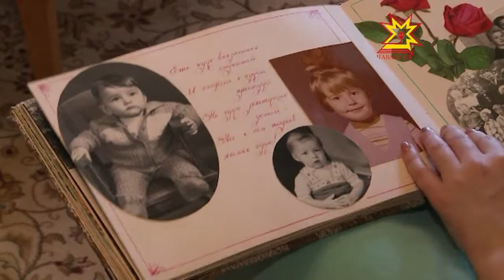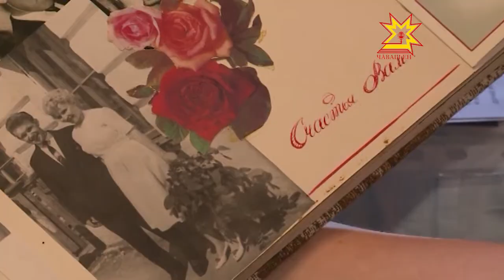Çемье кунĕ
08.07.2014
Паян Раççейре - Юрату, çемье тата шанчăклăх кунĕ. 13-мĕш ĕмĕрте пурăннă муром княçне Петĕре тата унăн мăшăрне Февроние халалланă ăна. Халап тăрăх, вĕсем пĕр кунтах _ 1228 çулхи утă уйăхĕн 8-мĕшĕнче çут тĕнчерен уйрăлнă. Вĕсен кĕлеткисем тĕрлĕ вырăнта выртнă, анчах темĕнле майпа иккĕшĕ те пĕр тупăка лекнĕ. Петĕрпе Февронин юратăвĕн вăйĕ çынсене питĕ тĕлĕнтернĕ. Çемье, юрату тата шанчăклăх кунне 6 çул каялла уявлама йышăннă. Çак кун нумай çул килĕштерсе пурăнакан мăшăрсене чыслаççĕ.